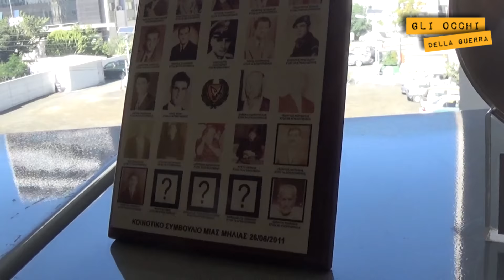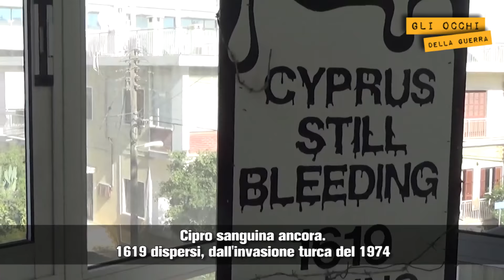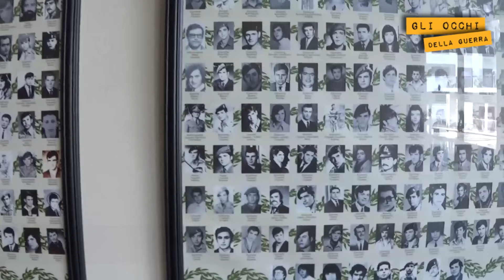Desaparecidos e fosse comuni: quello che resta di Cipro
Da Cipro. La benna della ruspa vibra, poi scatta in avanti e la terra inizia a tremare, franando sotto i colpi che ne mangiano le zolle.
A manovrare il bestione giallo è un tecnico turco-cipriota dall’aspetto di giannizzero, che sonda delicatamente il terreno centimetro dopo centimetro.
Sotto la supervisione attenta di due archeologi scava alla ricerca dei cadaveri di sei persone uccise durante la guerra del 1974 e mai ritrovate. Dopo quarant’anni un testimone ne ha indicato in questo campo il luogo di sepoltura. Se i cadaveri verranno trovati, si procederà all’identificazione e alla restituzione alle famiglie d’origine.

Quella delle persone disperse è una delle ferite più brucianti nella storia recente dell’isola di Afrodite. Una vicenda che ricorda per tanti aspetti quella dei desaparecidos sudamericani.
Fra gli anni Sessanta e Settanta, oltre duemila persone andarono disperse in seguito alla pulizia etnica scatenatasi fra le comunità greca e turca e soprattutto in conseguenza dell’invasione turca del 1974.